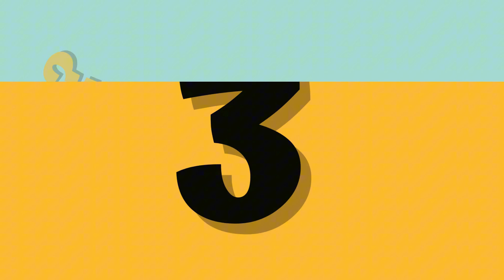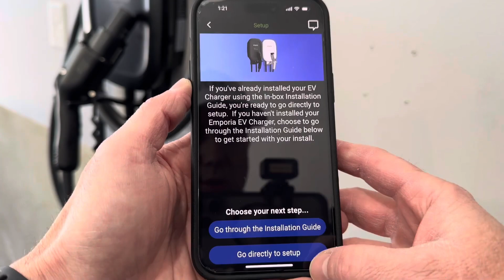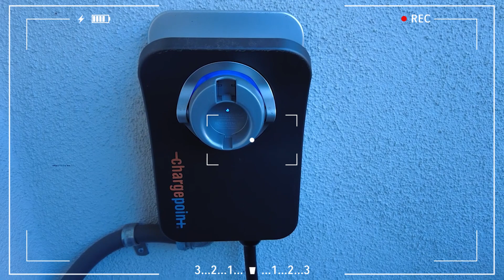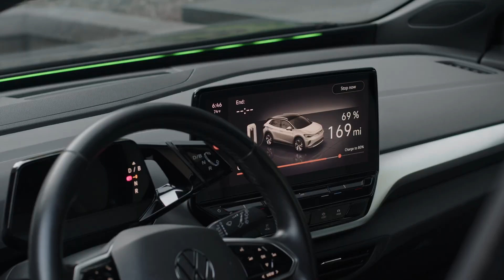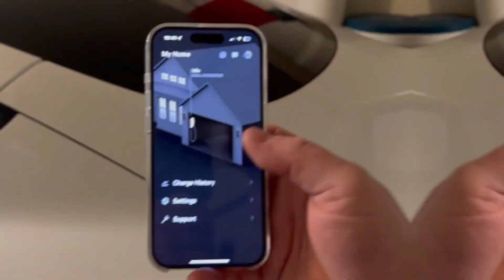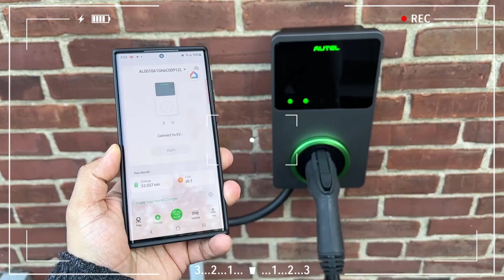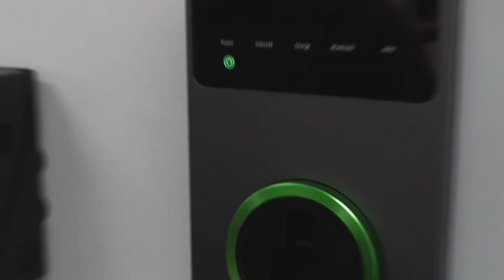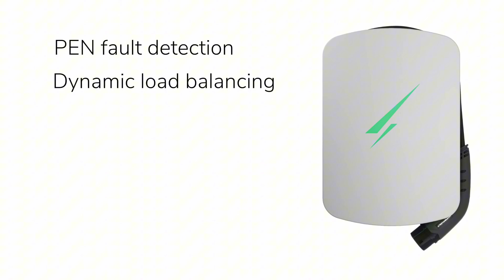Best Home EV Charces 2025 [Don’t BUY One Before Watching This]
Looking for the best home EV chargers of 2025? Don’t make a purchase until you check out our breakdown of the top electric vehicle chargers. We cover everything from fast charging to smart energy-saving features. Featured models include the Emporia 48-amp EV Charger, ChargePoint Home Flex, Tesla Universal Wall Connector, Autel MaxiCharger Lite, and Hypervolt Home 3 Pro.

Whether you own a Tesla, Chevy Bolt, Nissan Leaf, or any other electric car, finding the right charger is crucial for maximizing convenience and efficiency. In this video, we discuss the best Level 2 chargers, Wi-Fi-enabled EV chargers, and what to look for when choosing a home charger, such as charging speed, installation costs, and compatibility with solar power systems.

We’ll also talk about how to save money on your electricity bills while keeping your EV fully charged and ready to hit the road. If you’re looking for the best EV home chargers that offer both speed and durability, this video will help you make the best decision.